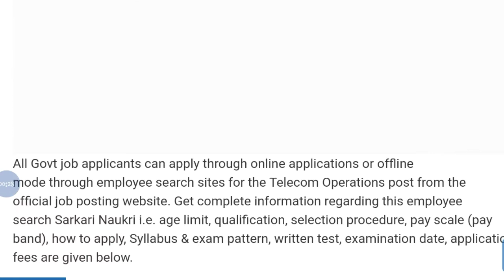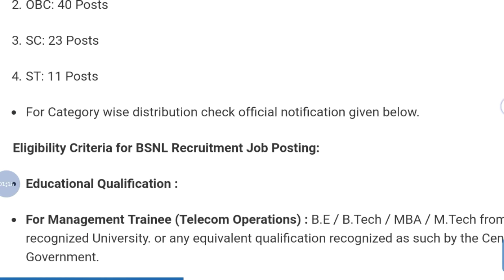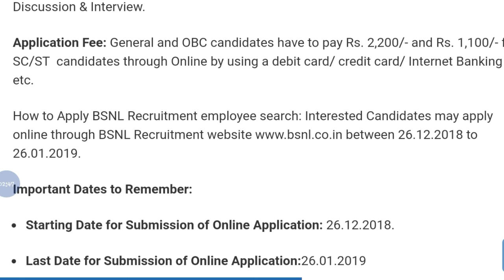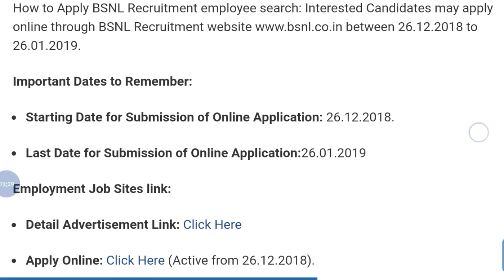Latest Govt Jobs 2018 || BSNL Recruitment Notification || Sarkari Naukri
Hey guys!

This video all about Latest Govt Jobs 2018 || BSNL Recruitment Notification || Sarkari Naukri  || Government Job 2018 |Private company Job 2018| Latest job information| Sarkari Nakri 2018 Check my all latest videos subscribe my channel for watch more video and support this channel.